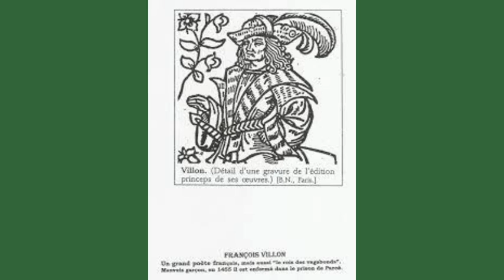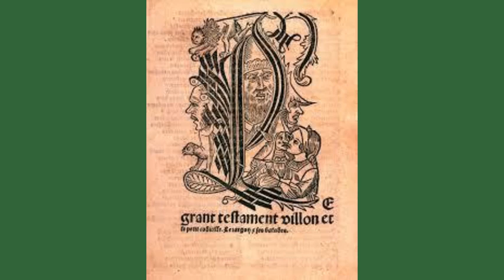Le Testament (XVII, XVIII, XXI), François Villon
Le Testament XLI, François Villon
dit par Alain Carré

Titre La marche à l'amour [enregistrement sonore] / [voix, textes de] Gaston Miron
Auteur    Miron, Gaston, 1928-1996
Éditeur    Paris : Artalect, 1990 [5]
Description    1 cassette : analogique